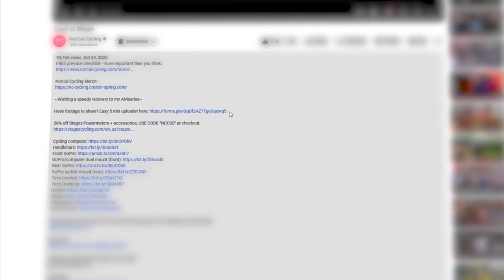Racing Against the Pros...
Trying to get faster?